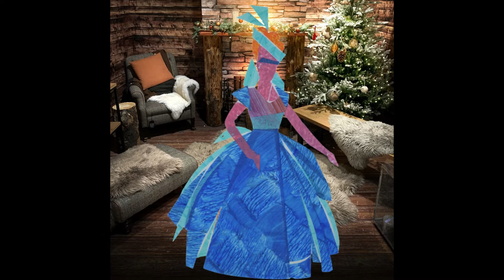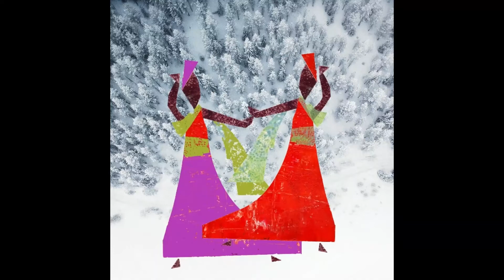0.5 hour Christmas music ft. Sibyl models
Supermodels celebrate Christmas
Супермодели празднуют Рождество
सुपरमॉडल्स ने मनाया क्रिसमस
슈퍼모델들이 크리스마스를 축하한다
Les mannequins fêtent Noël
Las supermodelos celebran la Navidad
Le top model festeggiano il Natale
Supermodelos celebram o natal
Τα σούπερ μόντελ γιορτάζουν τα Χριστούγεννα
Супер моделиуд Зул сарын баяраа тэмдэглэдэг
Ipinagdiriwang ng mga supermodel ang Pasko